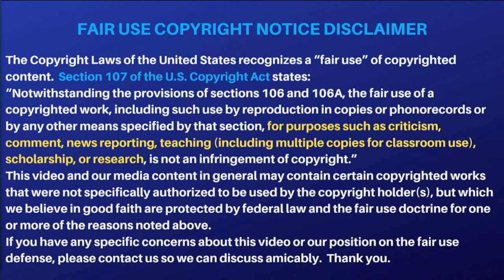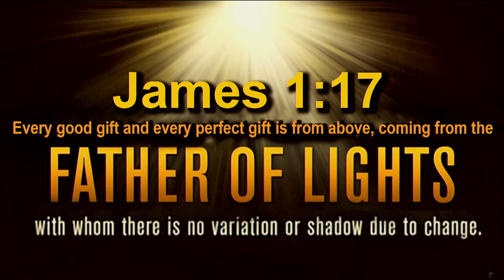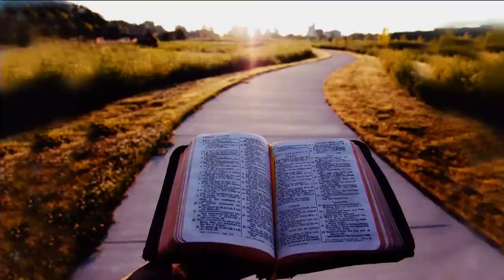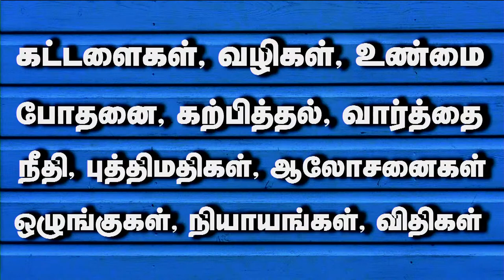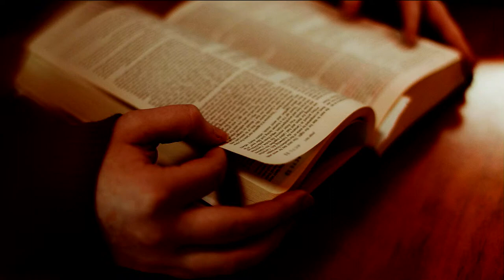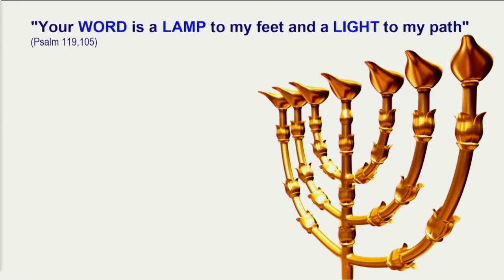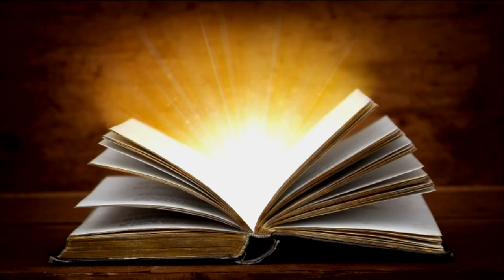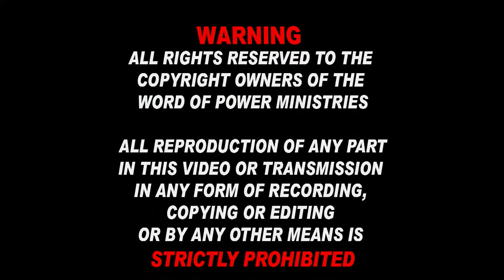20th July 2023 - Thursday